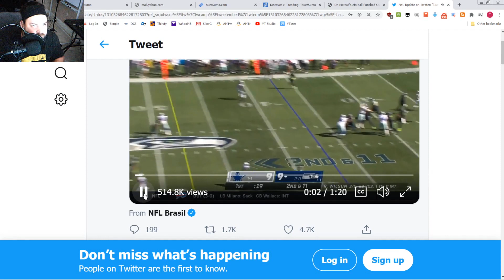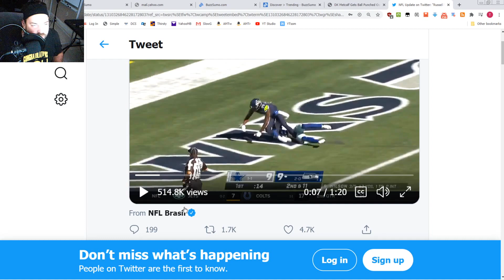DK Metcalf Jogging - Seahawks Receiver Gets Ball Punched Out For Fumble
Another diva wide receiver out there showboating costs his team big time!
DK Metcalf jogging has Seahawks fans up in arms after what was a deep pass and a sure touchdown turns into a turnover.